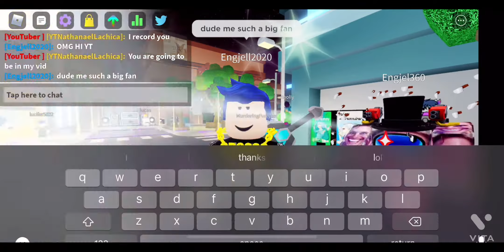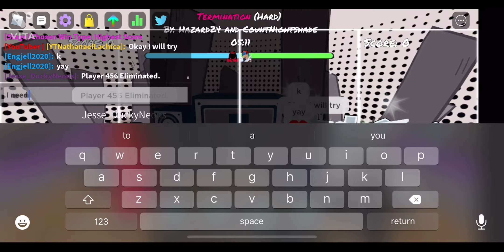Battling Engjell in funky Friday Part 3 battling my fans